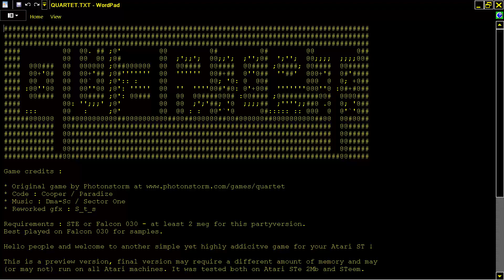ATARI ST Quartet Deluxe by Cooper QUARTET